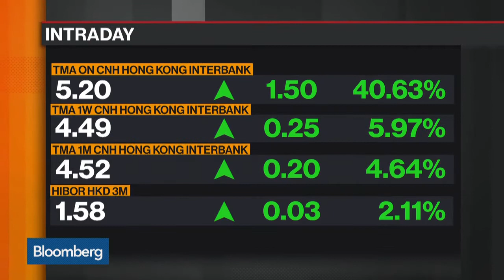Xiaomi IPO Could Trigger Hong Kong Cash Crunch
Bloomberg's Crystal Tse reports on Xiaomi's planned IPO. She speaks on "Bloomberg Markets."